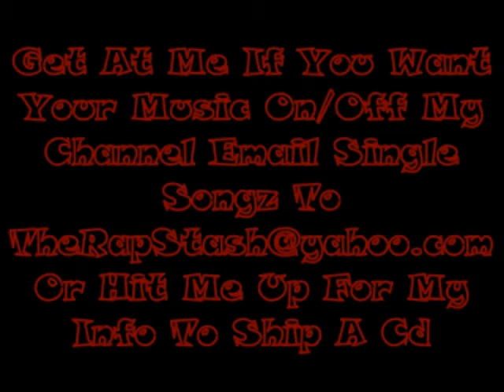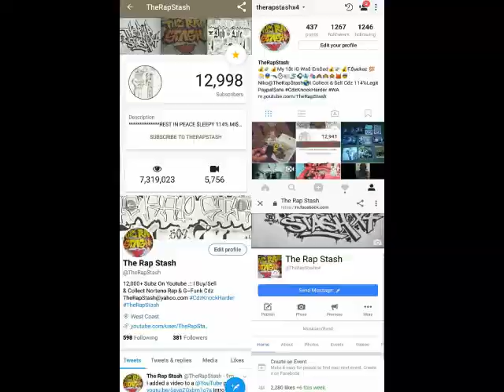All Night By Young Jayy Ft Smalls Baby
ALL NIGHT - YOUNG JAYY(FEAT.)(SMALL$ BABY)(PROD.BY.ZEEKSTA) Norteno Rap

YOUNG JAYY . MONEY HUNGRY INC . VISALIA,CA . 559 .

SMALL$ BABY . CHIPN OF DA BRICK ENT . STOCKTON,CA . 209
PROD.BY.ZEEKSTA